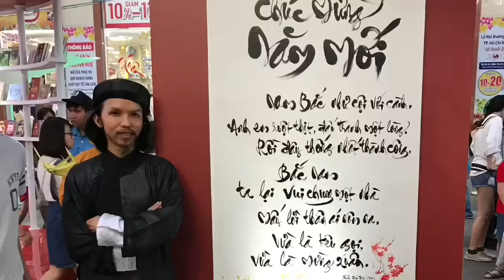Nghệ thuật vẽ tranh- Thư Pháp Quang Lĩnh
Nghệ thuật vẽ tranh qua bút pháp của Thư Pháp Quang Lĩnh